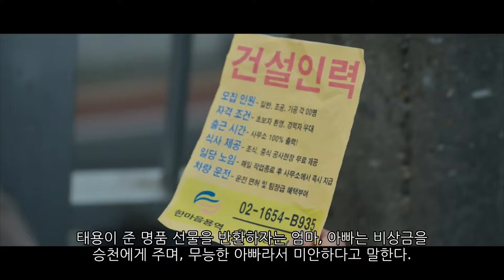금수저2회, 박장군에게 총을 겨누는 태용(육성재)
물에서 간신히 빠져나온 승천은 황현도 회장네서 밥을 얻어먹고, 태용으로 바뀐다. 그토록 원하던 금수저가 된 승천, 실종된 승천을 조사하러 태용을 찾아오고, 경찰서에서 가족들과 재회하지만, 승천을 태용으로 부른다. 가족들의 짐을 덜어주려 태용(승천)은 명품선물과 빚 4억을 갚을 돈을 주지만 엄마는 화를 내며 거절한다. 박장군이 승천을 컨닝한게 아빠에게 발각돼 크게 혼나자, 박장군은 승천(태용)을 자신의 집으로 데려가 폭행한다. 이를 전해들은 태용(육성재)는 박장군 집에 가 실탄을 장전하고 박장군을 겨눈다.